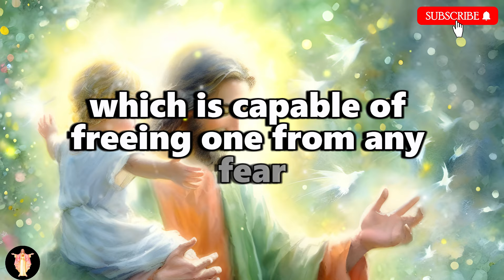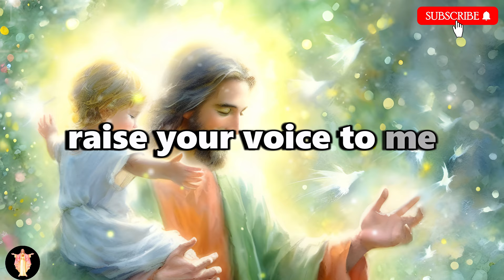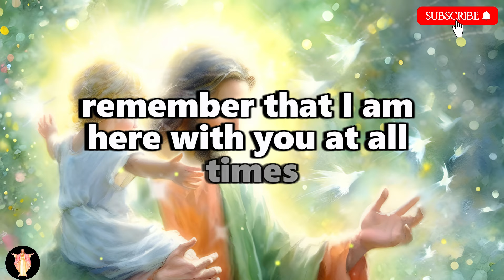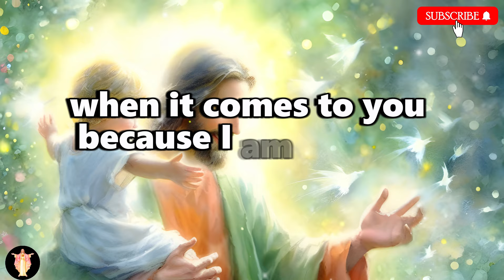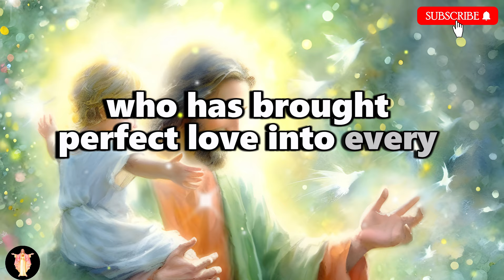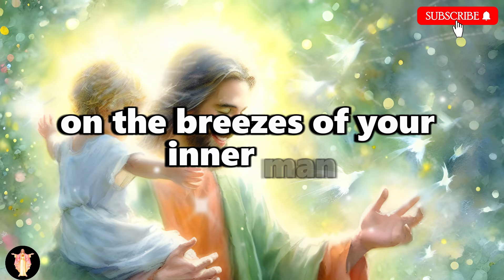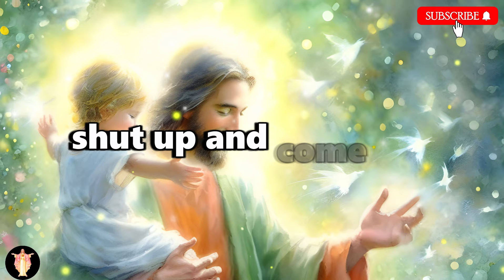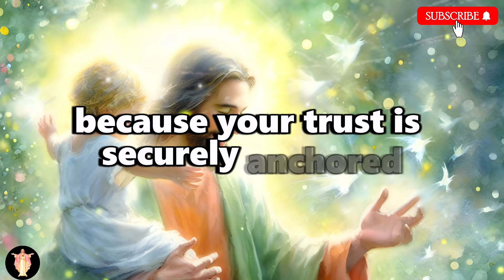Your angel is asking you not to go anywhere without reading this...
93% of people don't know this truth about their zodiac sign. Do you?

God message
Jesus
Jesus message
God messages
Urgent message from God
Jesus says
Angel Signs
God msg
God helps
Godly quotes
Bible Quotes
God says
Positive life affirmation
Lord Helps
Jesus quotes
God
Angels message
Universe message
Life quotes
Money miracle
Financial abundance
Angels message
Jesus message
Godly quotes
Faith quotes
Universe message
Angel message

Credits:
 Video - Pixabay